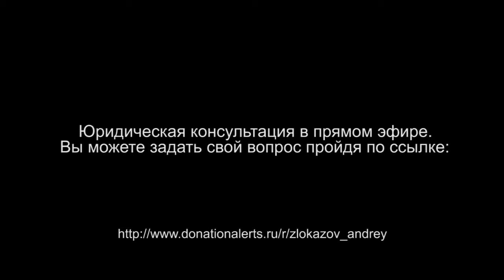Как работают бандиты ОПГ РФ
Задача ОПГ РФ - грабёж и уничтожение граждан СССР, за каждым из которых числится активов СССР на 9 трлн рублей...